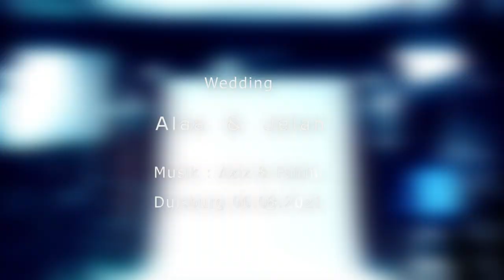Dawata Alaa & Jelan Part-3- Musik Aziz_Fahmi by TahaniVideo